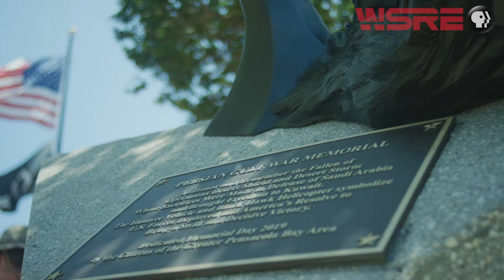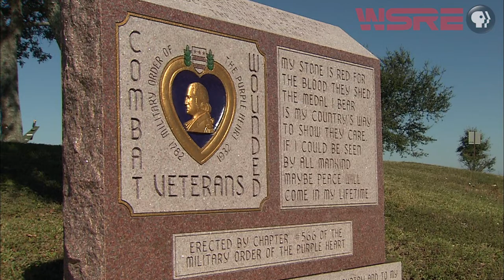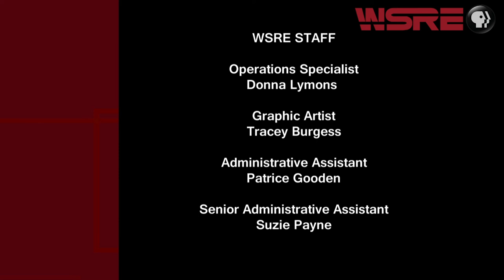Pensacola Veterans Memorial Park | Conversations with Jeff Weeks | WSRE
On this edition of Conversations, Jeff and his guests discuss the history of downtown Pensacola’s Veterans Memorial Park and what the future holds. The park has become an iconic centerpiece of the city’s landscape. From the Wall South to the Purple Heart Memorial to the Walk of Honor, it paints an indelible picture of what has been sacrificed. Jeff is joined by two members of the Veterans Memorial Park Foundation Board of Directors: Stan Barnard is a 1969 graduate of Pensacola High School and a United States Marine who volunteered to serve in Vietnam. He would later work for the Department of Defense and become a successful entrepreneur. Lieutenant Colonel David Glassman is a retired Marine Corps helicopter pilot. After leaving the Marines, he would go on to found a Pensacola based technology firm. Additionally he serves on the boards of several veteran support organizations.